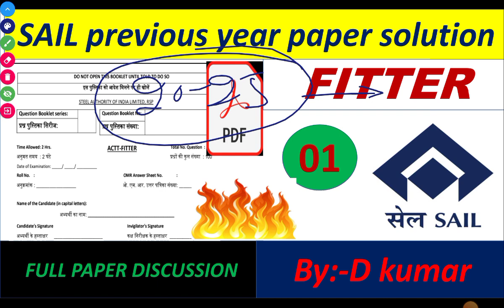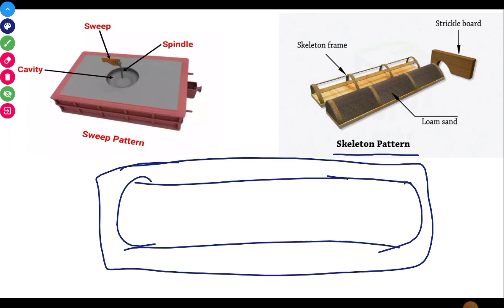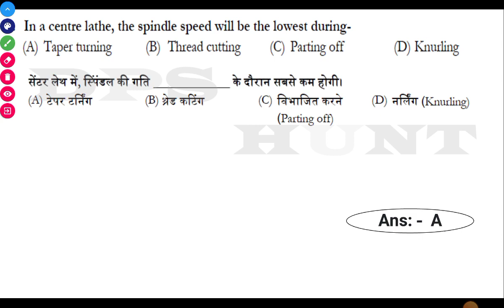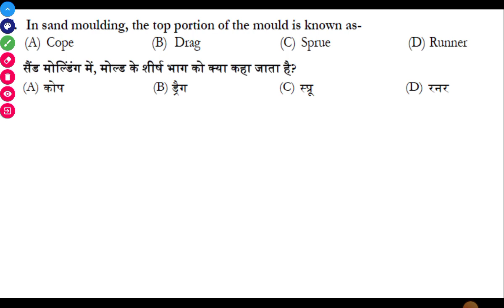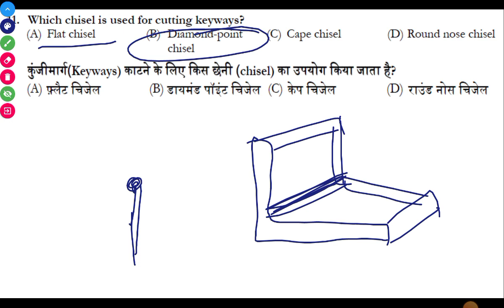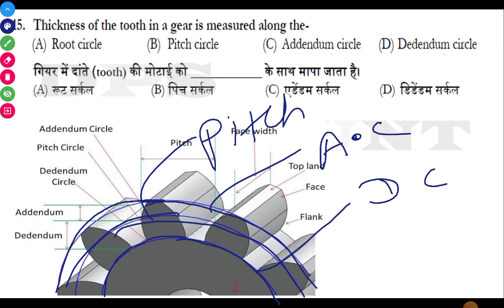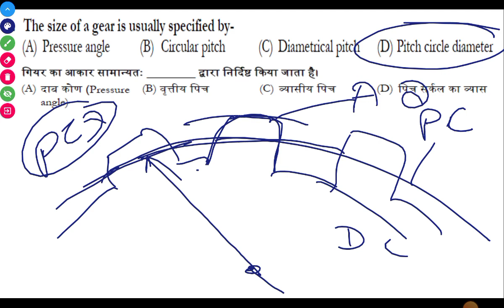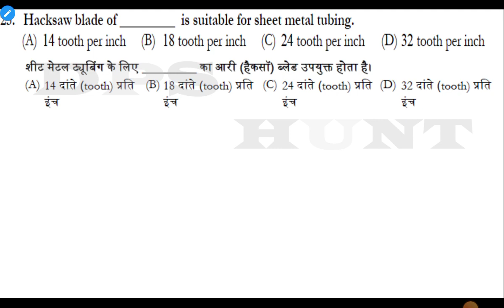SAIL Fitter Previous Year Question Paper || SAIL Rourkela Fitter Question || Sail DSP Fitter Paper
SAIL Fitter Previous Year Question Paper || SAIL Rourkela Fitter Question Paper || Sail DSP Fitter Paper @dpshunt